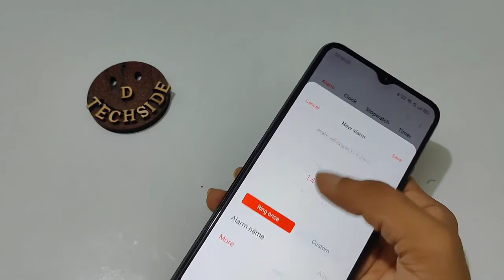Alarm Kaise band Karen Realme Narzo 50A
Important Topic👇
Past